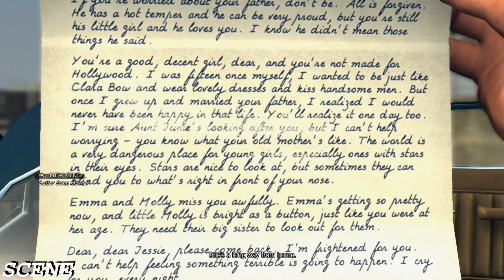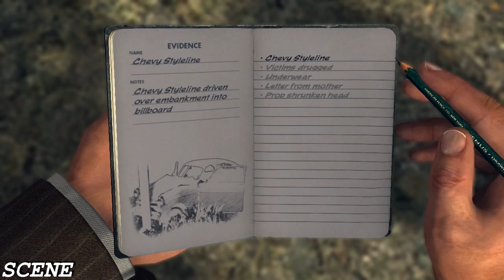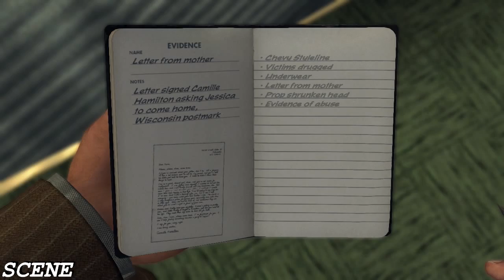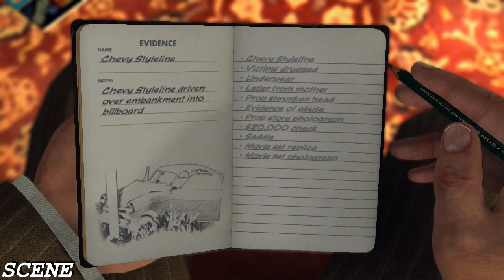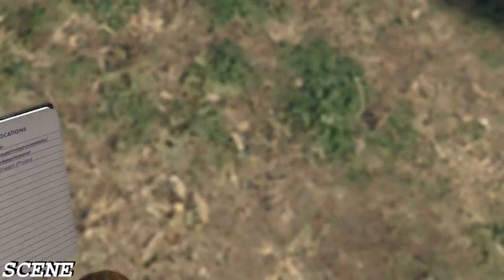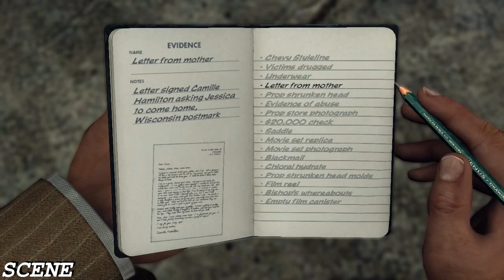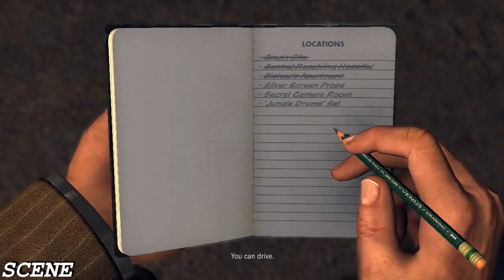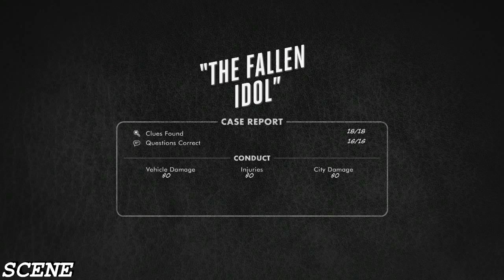LA Noire Gameplay Walkthrough Part 7- The Fallen Idol -(PC-HD) 5 STAR